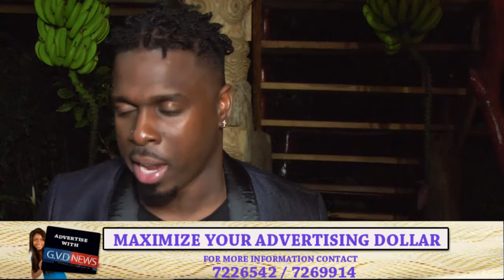Barbados Female Music Scout